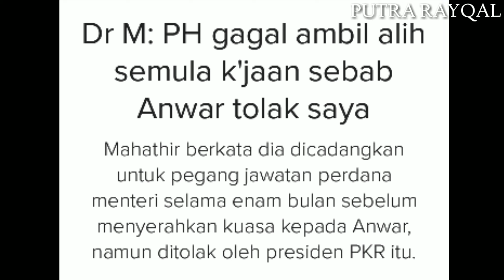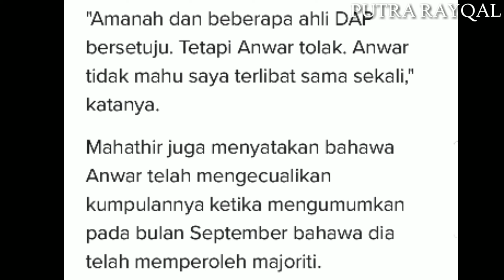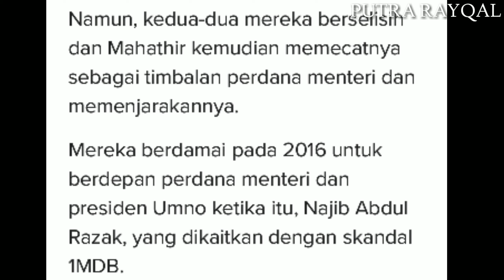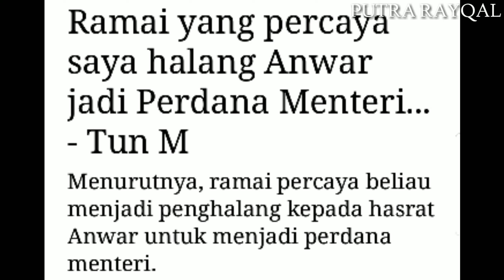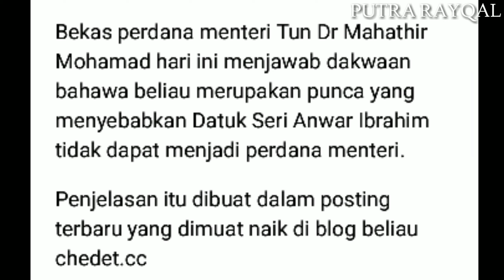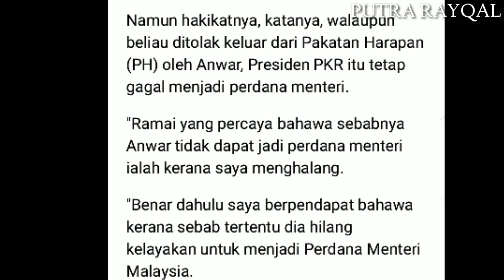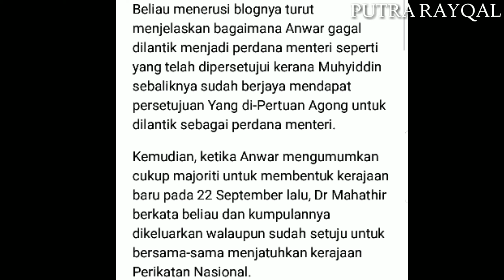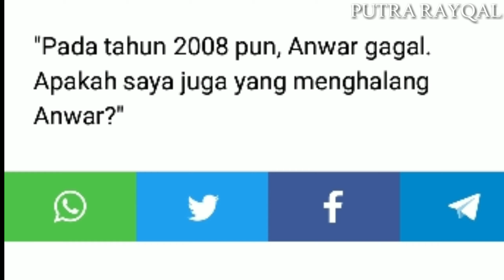Dah Berbaik Musuh Semula Akibat Mahatir Mungkir Janji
Anwar Dan Mahatir sukar untuk Berbaik Dan bekerjsama.